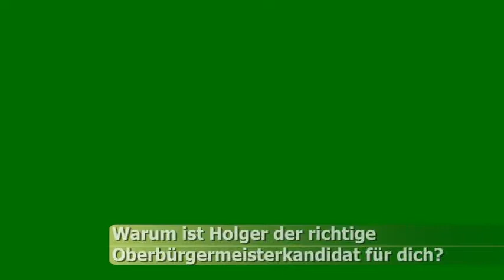Barbara Schulze für Holger Herlitschke: Für mein Braunschweig.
Barbara Schulze (Bezirksrat Westliches Ringgebiet) im Videointerview für Holger Herlitschke.
Am 25.05.: Holger Herlitschke. Oberbürgermeister.